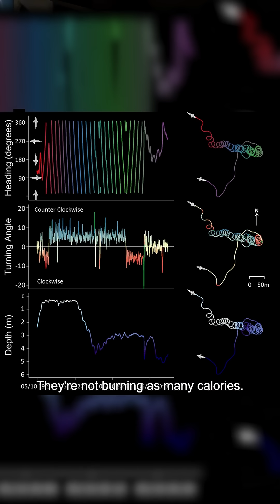Do Sharks EVER Sleep?! 😴🦈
Sharks rest while moving and our tracking data proves it. Slowed pace, low energy, still cruising. Hit play to see how sharks catch Z’s without ever stopping.